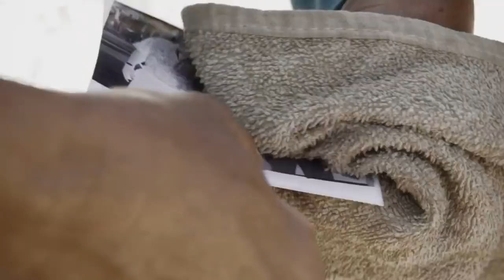Eliades Ochoa - Canto a La Habana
Homenaje a La Habana en sus 500. Disfrute el tema de Eliades Ochoa.